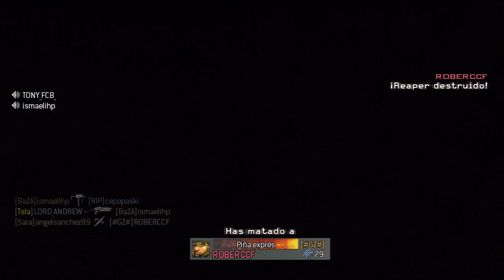MW3: PARTIDA ÉPICA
Link Fuente o video:
Video anterior:
a nuestro canal Angelysaras.
Dedicatoria a la persona que hizo que mi canal hoy exista,
el que me animó y ayudo a empezar en esto, y además
es hoy en dia aparte de un amigo, un hermano para mi. Ni
mas ni menos que Josemi, él siempre tendrá un sitio en mi vida
y en esta descripción.